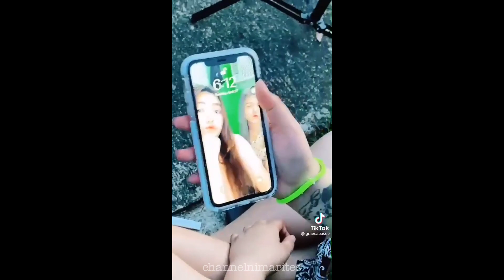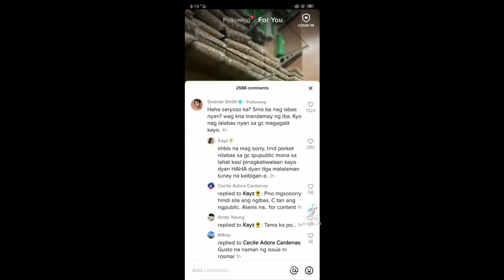🍵 ROSMAR BINULLY? || Rosmar Issue || Tiktok compilation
|| Tags ||